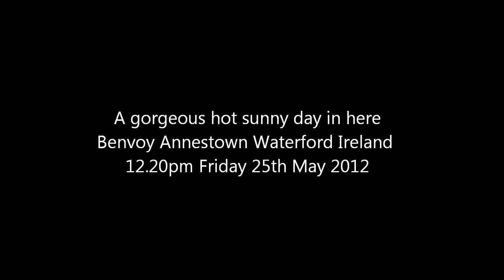A beautiful hot sunny day here in Benvoy Annestown Waterford Ireland 25th May 2012